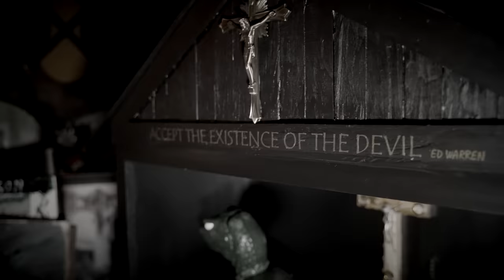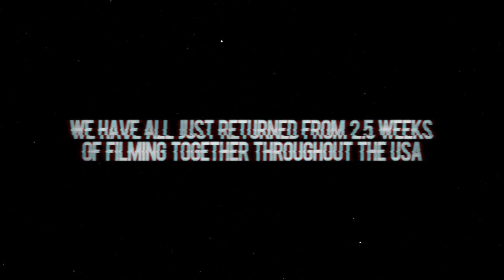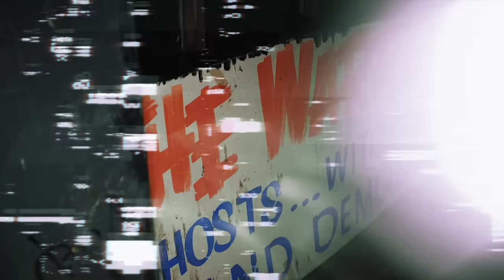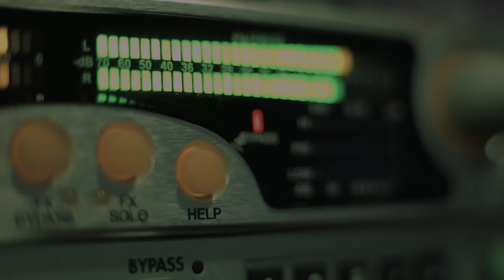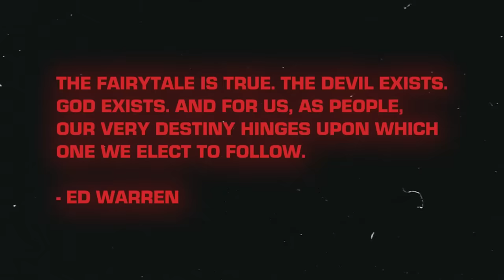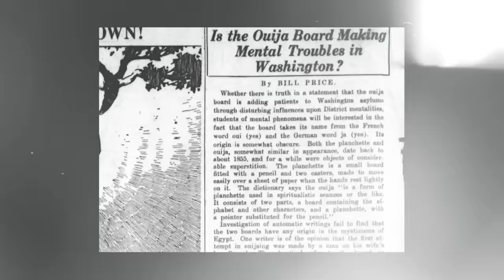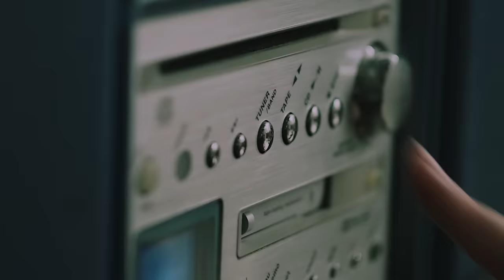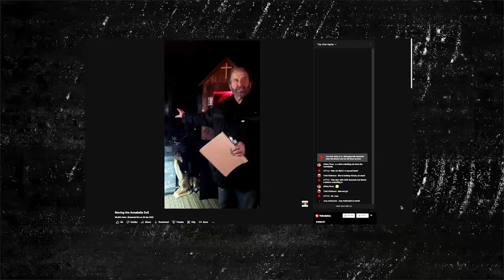OVERNIGHT in WARREN MUSEUM with THE REAL ANNABELLE | Most Haunted Place on Earth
For the first time in history, we were given permission to stay OVERNIGHT in the legendary haunted Warren Occult Museum with the REAL ANNABELLE, among many other insidious items. Yes, this includes 3AM and a thorough paranormal investigation... Our tour was given by Tony Spera and later we met Arne Johnson. This was a night we truly never thought possible... Make sure to check out for their event Oct 29th in Connecticut! Corey & I will be there among many other special guests and items.

Come see us on tour this August - September!  Paranormal Investigations, Live Show, Meet & Greet, Q&A, Photoshoots, Haunted Museum & so much more!

Special Thanks to @warrenology and the NESPR Team for giving us this opportunity!

Twitch.tv/ebutka

00:00:00 Introduction
00:01:15 The Journey
00:11:47 The Warren History
00:18:41 Arrival & Meeting Tony Spera
00:26:11 Entering the Museum
00:41:25 Face to Face with Annabelle
00:51:35 Satanic Altar
01:01:00 Warrens Paracon Announcement
01:08:00 Secret Passageway
01:14:30 Ed Warren's Office
01:19:00 Meeting Arne Johnson
01:20:50 Merch Giveaway =)